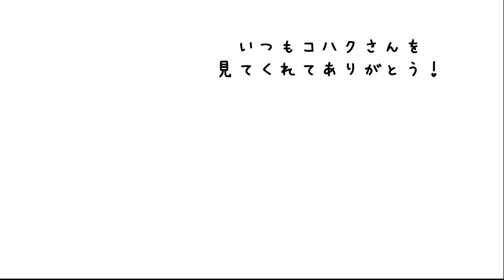やっぱり可愛い白蛇と水を飲む姿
白蛇のコハクさんチャンネルです。
心温まる優しいコハクさんの動画を楽しんでもらえたら嬉しいです。
このまえYouTubeライブで配信をしました。たくさんの方が見てくれてその時に、水を飲む姿が好きってことをコメントで言ってくれた方がいるので、今回は水飲みシーンを撮影できたので是非その可愛い姿も見てください！

コハクさんのお店（オンラインショップ）
※「頭部の抜け殻入り御守り」はすぐに完売となることあります。ご了承ください。

※飼育おすすめ商品
・グラスハーモニー600（ケージ）
・ピタリ適温プラス 4号（冬用のヒーター）
・シェルター（隠れる場所）
・ペットシート（うんち対策）

飼育道具の紹介がある動画